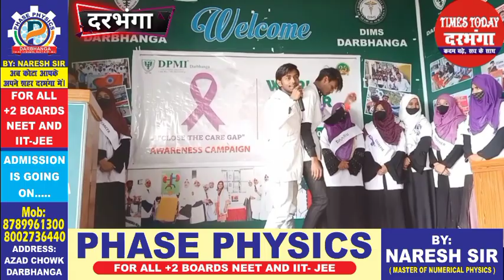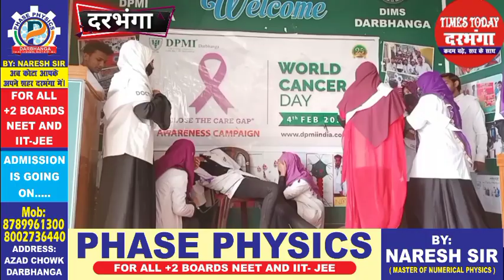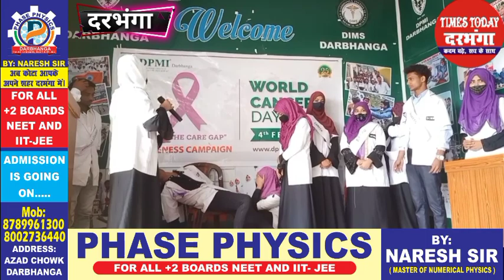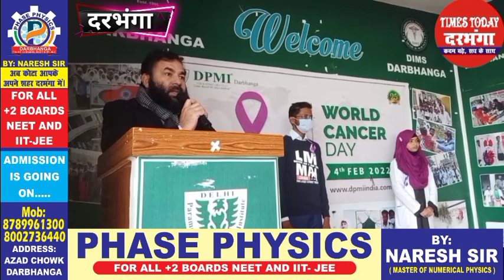WORLD CANCER DAY पर Darbhanga में तालियों की गड़गड़ाहट से गूंज उठा DPMI जबरदस्त प्रस्तुति बच्चों ने